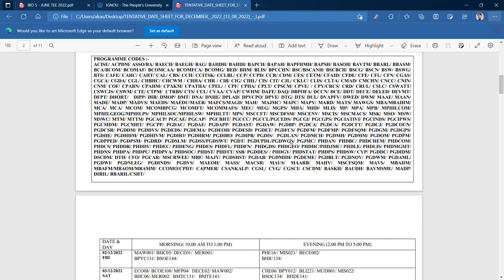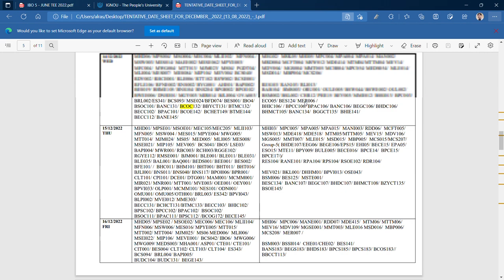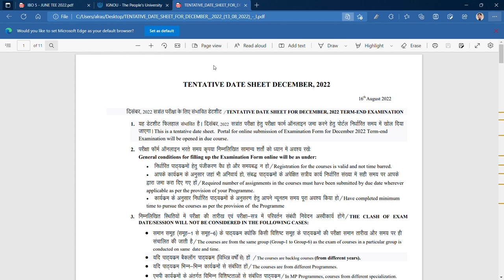BREAKING NEWS : TENTATIVE DATES FOR DEC TEE 2022M (BCOM & MCOM )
Commerce ePathshala

MCO 15 -